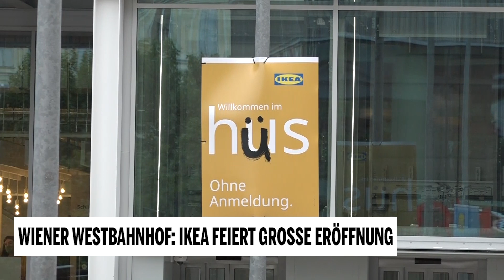Wiener Westbahnhof: IKEA feiert große Eröffnung